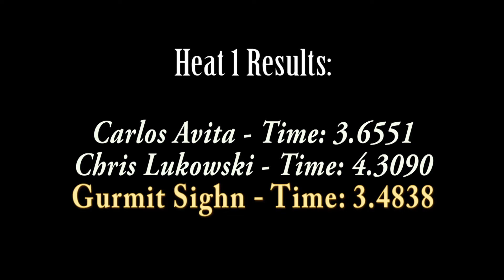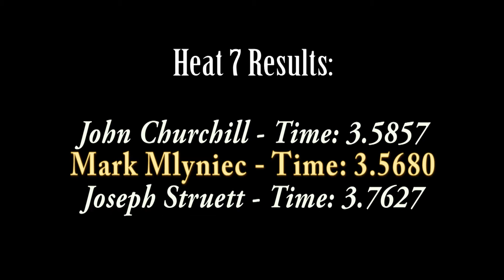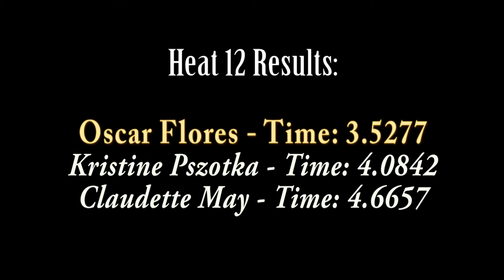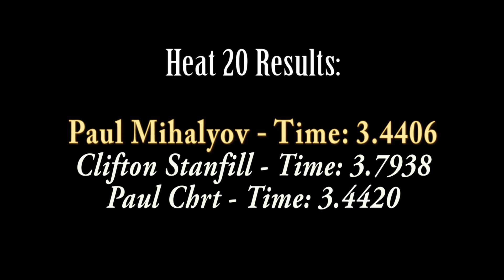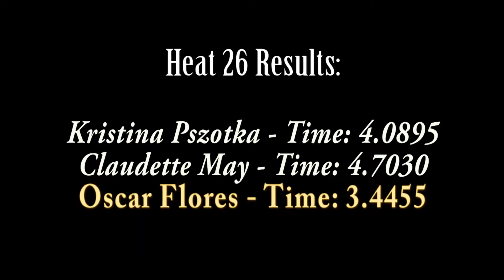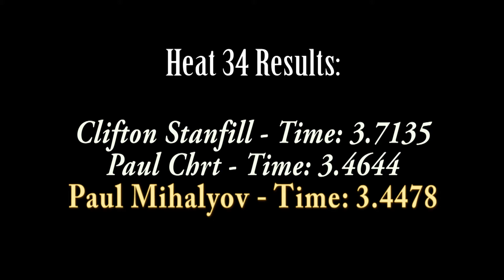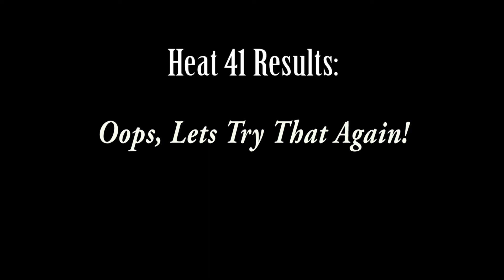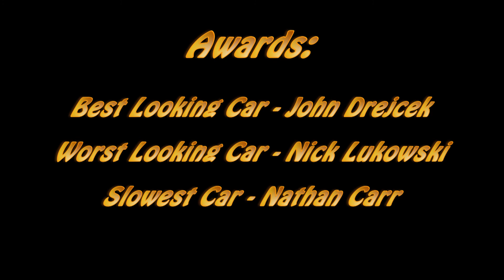Honda of Lisle's Inaugural Pinewood Derby Competition 2011!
Honda of Lisle is proud to present the 1st Annual Pinewood Derby Competition hosted in our Honda showroom 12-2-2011.  Lots of competitors and some pretty cool pine wood derby cars participated.